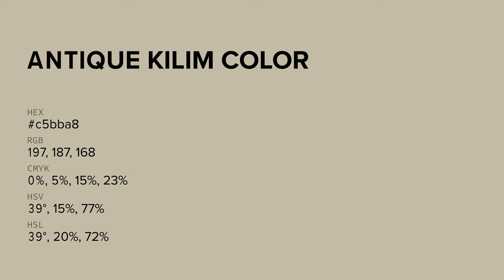Antique Kilim color c5bba8 hex color - Yellow color - Cool color c5bba8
What color is Antique Kilim ? c5bba8 hex color - Yellow color - Cool color c5bba8

Hex c5bba8 Color Code is also known as Antique Kilim color.

Hex c5bba8 Color code in RGB color code model is created after adding 77.25% red color, 73.33% green color and 65.88% blue color.
Hex c5bba8 Color code in CMYK color (process color) code model is generated after subtraction of 0% cyan, 5% magenta, 14% yellow and 22% black.